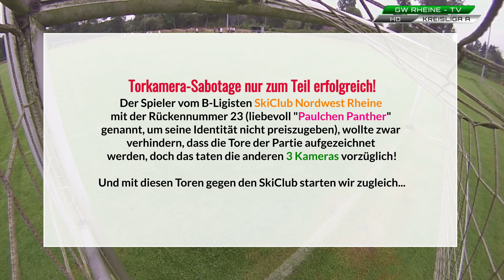SV Grün-Weiß Rheine / Alle Tore der Vorbereitung trotz Sabotage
Hallo an alle Fußballfans und/oder Grün-Weiß-Sympathisanten!

In diesem Video präsentiere ich alle von der I.Mannschaft des SV Grün-Weiß Rheine erzielten Tore der Sommervorbereitung auf die Saison 2016/2017.

Hinweis zum Video:
Obwohl der Versuch unternommen wurde, dieses Unterfangen durch eine kleine Sabotageaktion zu behindern, ist es mir trotzdem gelungen, wirklich alle Tore in bewegten Bildern festzuhalten. Es ist das erste Mal seit der Einführung der Torkameras, dass sich jemand aktiv an meinen Kameras (GoPro´s) zu schaffen gemacht hat. Ob nun böse Absicht dahinter steckte oder das Unterfangen lediglich als blöder Gag gedacht war, kann ich nicht beurteilen. Ich finde es allerdings sehr schade und bedenklich, dass es immer wieder Menschen gibt, die anderen versuchen die Arbeit kaputt oder das Leben unnötig schwer zu machen. Ich habe den besagten Vorfall im Video bewusst dokumentiert, aber auch parodiert dargestellt, da mir am Ende glücklicherweise kein Nachteil dadurch entstanden ist.

Dieses Video wurde mit 60fps hochgeladen (unter Einstellungen bei Qualität 1080p60HD oder 720p60HD auswählen!).

Und hier die für dieses Video verwendete Musik im Überblick:
Nr.1 - Pink Panther Theme (Album Version)
Nr.2 - The Pink Panther Theme (Malibu Remix) - Full Version
Nr.3 - STALKER & Brandon Jonak - DRVMA
Nr.4 - Türküm & Kydra - Akimbo